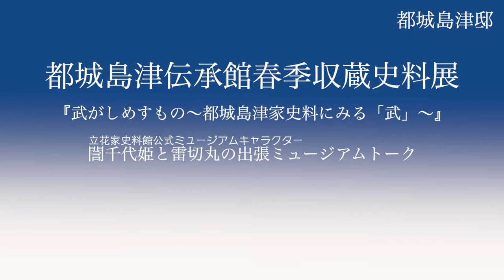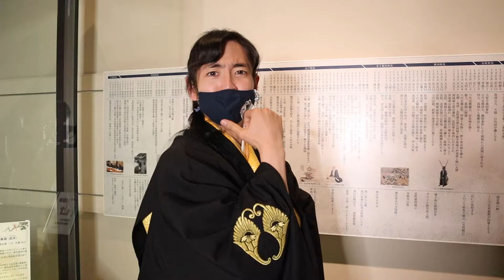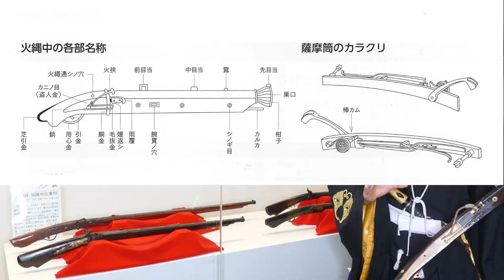都城島津伝承館春季収蔵史料展『武がしめすもの～都城島津家史料にみる「武」～』 立花家史料館公式ミュージアムキャラクター 誾千代姫と雷切丸の出張ミュージアムトーク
令和3年3月13日（土曜日）～6月27日（日曜日）まで開催した当館収蔵史料展の動画です。
本展では、都城島津邸が所蔵する武具類（主に甲冑・馬具・刀装具）を用いて、武士の象徴といえる武具の意義や特徴について紹介しました。
本展会期中、コロナによる臨時休館のため直接観ることの出来なかった方は、ぜひこの動画で当館所蔵史料の魅力を楽しんでください！

協力：立花家史料館
都城島津邸ＨＰ